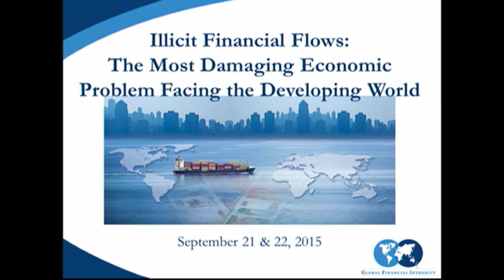A Conversation on IFFs from Russia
Dr. Anders Aslund - Resident Senior Fellow, Dinu Patriciu Eurasia Center, Atlantic Council
Peter Harrell - Founder and Principal, Prospect Global Strategies
Evgeny Shumilov - Economic Attaché, Embassy of the Russian Federation
Clark Gascoigne - Deputy Director, Financial Accountability and Corporate Transparency Coalition [Moderator]